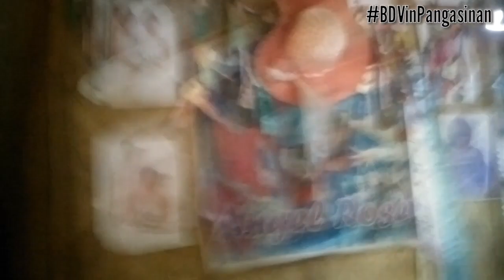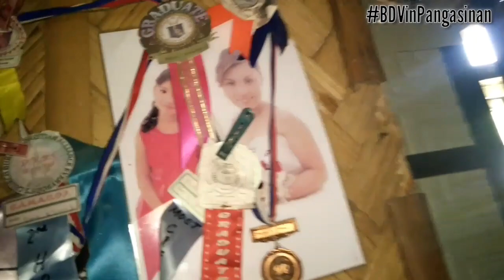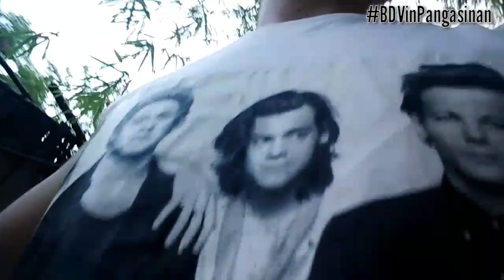PANGASINAN DAY 1|HOLY WEEK (BetterDanVlogs)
I'M REALLY EXCITED..KASI..NAKAUWI DIN SA PROBINSYA SA SOBRANG NAPAKA TAGAL...MISS KO SILA MAMA KAPATID..PAPA SOBRA!!!

Watch TILL the end of the video GUYS!
THANK YOU SOO MUCH FOR 400 SUBSCRIBERS...REALLY APPRECIATE IT A LOT 😘

If YOU want me to do a lot of more videos like this?